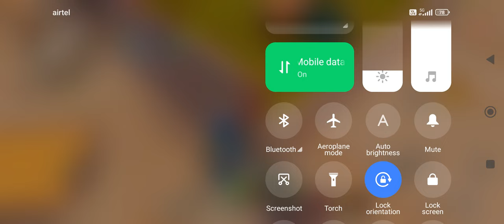FANLIGHT 84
FARLIGHT 84